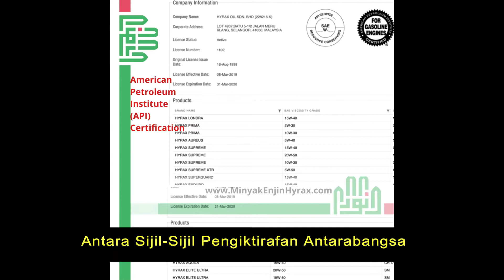Minyak Enjin Hyrax Oil 10W30 Ultra Novo Minyak Hitam Mineral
Minyak Enjin ORIGINAL Hyrax Oil 0W30 Ultra Novo Minyak Hitam Mineral Terus Dari Kilang - BUKAN RECYCLE!

Minyak Hitam Terbaik Buatan Malaysia

Jenis Minyak : 0W30 MINERAL
Brand : Hyrax - ULTRA NOVO
Kapasiti : 3 Liter

Berminat ? Harga PROMO KHAS Untuk Anda
COD LEMBAH KLANG, Postage Seluruh Malaysia

Nak Kami Supply Ke BENGKEL ANDA ?
Pakej TERBAIK Disediakan Untuk Anda!
Tunggu Apa Lagi ?

Nak Jadi Ejen ?

Deskripsi :
Jenama HYRAX sudah bertapak lebih 10 tahun yang tak perlu diragui performance dan kualitinya. Hyrax Oil telah mendapat pelbagai pengiktirafan antaranya dari SAE (Society Of Automotive Engineers), API (American Petroleum Institute), International Standard ISO 9001 : 2008 Quality Management Systems Certification, MTU Friedrichshafen GmbH and European Automobile Manufacturers Association (ACEA) dan banyak lagi.

Minyak Enjin atau Minyak hitam 0W30 MINERAL dirumus khas dengan menggunakan minyak asas berkualiti premium Tertinggi dengan bantuan dari teknologi advanced terkini. Maka, terhasillah minyak 0W30 FULLY SINTETIK yang berkualiti tinggi di tambah dengan bahan terbaik untuk PERLINDUNGAN enjin kereta anda serta MEMBERSIHKAN enapan minyak , kotoran dan bahan-bahan yang tidak diperlukan enjin yang selama ini menyebabkan enjin anda menjadi bunyi kasar, susah hidup waktu pagi dan enjin yang semput ketika mendaki bukit.

Sesuai Untuk Kereta
Semua jenis model kereta proton, perodua, myvi, toyota, honda, mercedes, bmw, kia, hyundai dan lain-lain kereta atau SUV atau MPV atau van penumpang.

Sangat di galakkan untuk kereta lama atau yang telah berusia 7 tahin ke tas dan memiliki lebin 300K mileage.

Tunggu Apa Lagi ?

Nak Jadi Ejen ?

**Harga Tertera Tidak Termasuk Postage.